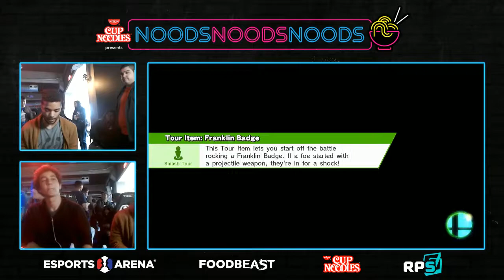Shaky vs CL | BaSK | 3xA - Top 32 - NOODS NOODS NOODS - Oakland Edition (Smash 4)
Esports Arena Oakland's grand opening kicks off with a continuation of the Smash Masters League, presented by Nissin Cup Noodles
Esports Arena Oakland, 4/7/2018